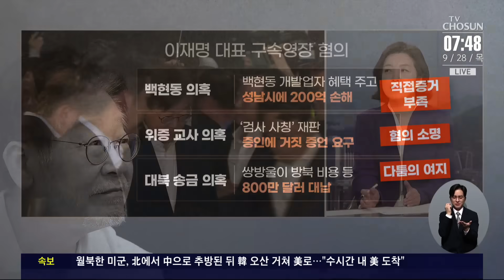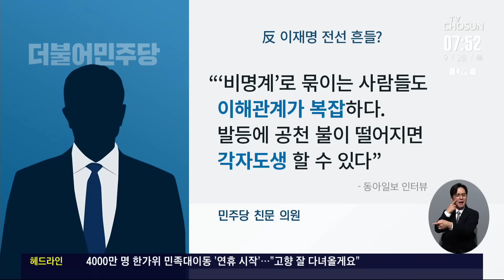이재명 영장 기각 후폭풍 [이슈분석]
전해드린대로 민주당 이재명 대표에 대한 구속영장이 기각되면서 정치권이 거센 후폭풍에 휩싸였습니다. 두분과 함께 정국 상황 자세히 짚어보겠습니다. 김영우 전 자유한국당 의원 김효은 전 민주당 선대위 대변인 나오셨습니다.

# 한숨 돌린 민주당
- 법원, 장문의 '李 영장 기각 사유' 밝혀
- 구속 위기 넘긴 이재명, 비명계 품을까?
- 이재명 영장 기각에 반격 나선 野

# 여야 강서대전 '총력'
- 여야, 오늘 강서구청장 보궐선거 출정식
- 與, '대선급 선대위'로 구청장 보선에 총력전
- 李, 영장 기각 후 첫 행보로 '강서 챙기기'